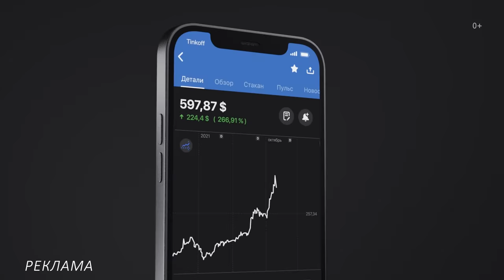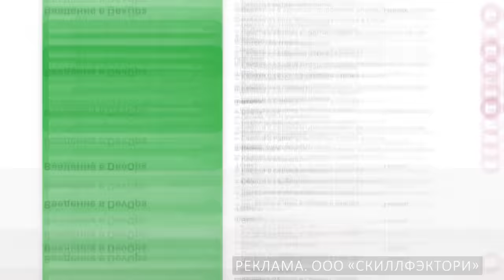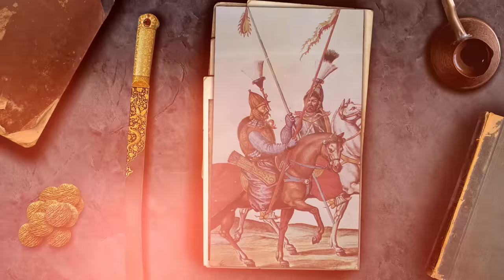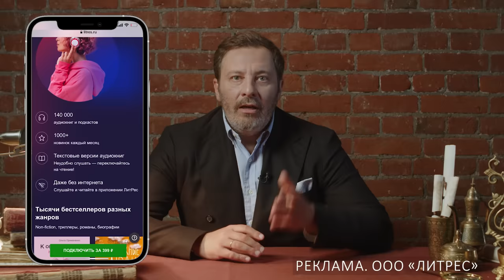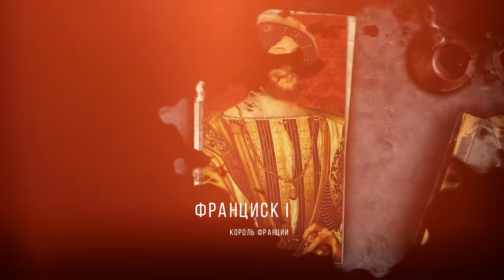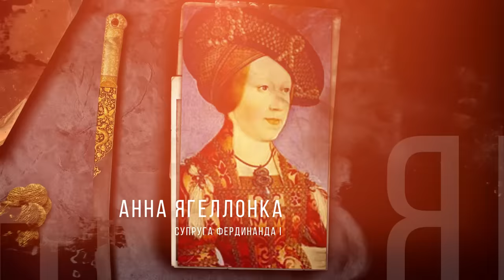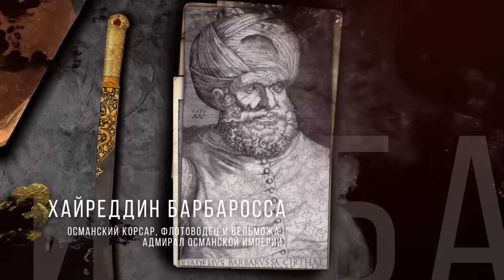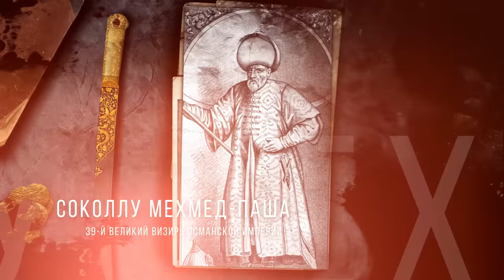Султан Сулейман / Великолепный век / Уроки истории / МИНАЕВ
Сегодня мы с вами поговорим об одном из величайших исторических деятелей и величайшем османском султане Сулеймане Великолепном. Вы наверняка смотрели сериал "Великолепный век". Судя по комментариям, это очень популярный сериал, рассказывающий о дворцовых интригах, любви султана Сулеймана и его наложницы Хюррем (Роксоланы). На самом деле настоящая история Сулеймана и Османской империи гораздо шире этих любовных интриг. И именно об этом мы сегодня поговорим в новом выпуске формата Уроки истории.

Как Султан Сулейман Великолепный пришел к власти? Почему султана Сулеймана называли Великолепным, а период его правления - Великолепный век? Как рабыня Роксолана (Хюррем султан) стала женой султана? Из кого состояла элита Османской империи? Как выглядела жизнь империи при Сулеймане? Кто такие янычары и для чего они были нужны султану? Как умер султан Сулейман и почему с его смерти начался закат Великолепного века Османской империи?

Содержание:
00:00 О чем будет выпуск
01:28 Чем Османская империя отличалась от европейских стран?
07:37 Кто такие янычары
09:36 Как переходила власть от султана к сыну?
11:04 Приход к власти Сулеймана Великолепного
16:09 Европа в XVI веке
18:07 Мартин Лютер и реформация
19:19 Султан Сулейман Великолепный и Римский император Карл V
20:26 Роксолана и Султан Сулейман
21:44 Элита Османской империи
24:19 Вторжение турков в Венгрию
26:13 Как появился Мальтийский орден Иоаннитов
29:59 Битва при Мохаче
33:27 Великий визирь Ибрагим Паша
36:52 Османские войска осаждают Вену
41:43 Восстание янычар
43:58 Персидская война и падение Ибрагим Паши
45:20 Возвышение Роксоланы и смерть Ибрагим Паши
51:33 Как Хайреддин Барбаросса помог султану построить флот
56:04 Война с венецианцами
59:59 Как османская империя стала главной страной того времени
01:04:05 Сулейман и внутренняя политика
01:07:38 Турецкий архитектор Синан
01:09:08 Как Роксолана сделала султаном своего сына
01:13:18 Закат правления Сулеймана Великолепного
01:15:59 Последний военный поход и смерть султана
01:18:17 Султан Селим